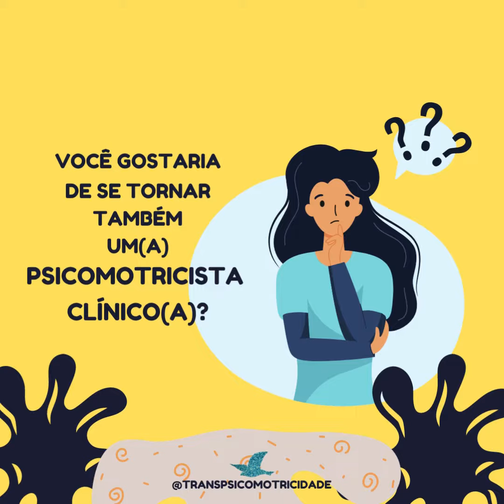Pós-graduação em Psicomotricidade Clínica na Infância - TURMA RIO 2022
Torne-se um(a) PSICOMOTRICISTA CLÍNICO(A) através da Pós-graduação em Psicomotricidade Clínica na Infância!
TURMA RIO 2022
Presencial - 12 meses
Pré-requisito:
Ter concluído uma Pós-graduação em Psicomotricidade presencial OU Formação em Psicomotricidade chancelada pela ABP.
Inscrições:
APOIO:
ABP e Red Fortaleza de Psicomotricidad